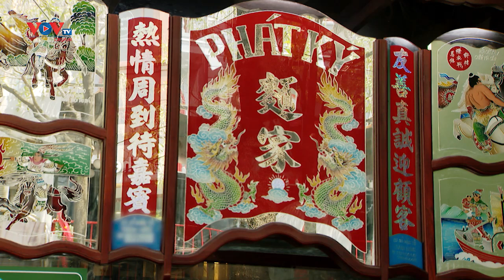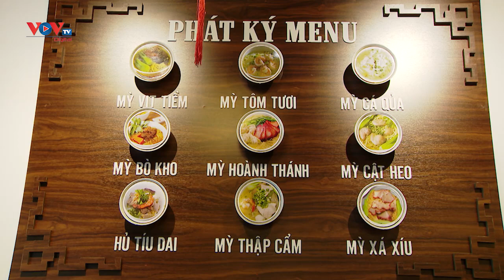Khám phá đặc sắc ẩm thực Trung Hoa với Phát Ký | Tinh Hoa Ẩm Thực | VOVTV Travel